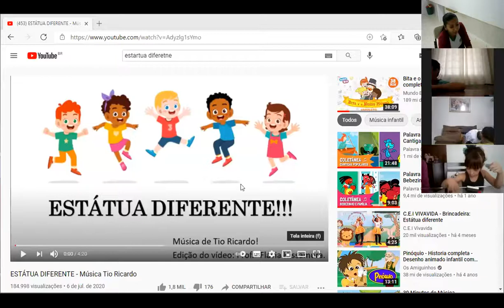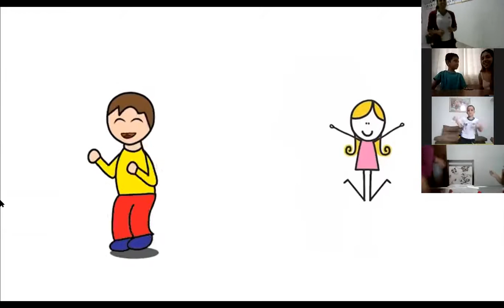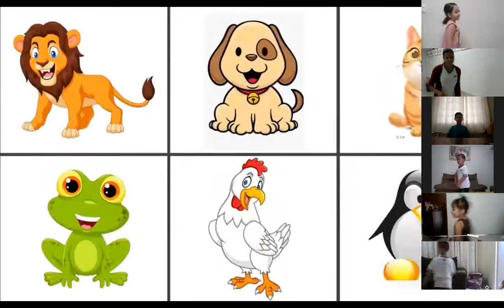Colégio Futuro- Professora Tereza- Infantil 5B- Recreação 05/03